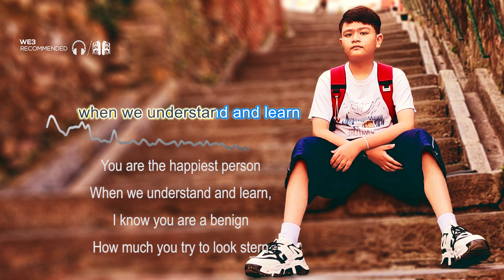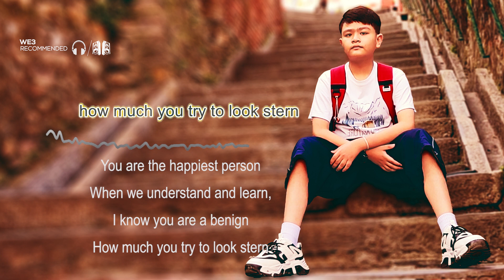KARAOKE | Teacher by Yatsu | A Tribute to Dedicated Teacher | Teachers day Especial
words and vocals by: Yatsu

Teacher!
My dear respected teacher,
I express my gratitude
For all the kindness,
The guidance and allude.

I see you hard work
For our future to shine,
No matter day or night,
Either feel sick or fine.

You are the happiest person
When we understand and learn,
I know you are a benign
How much you try to look stern

Your calm voice is like
A beautiful music of fife,
You’ll stay in my heart